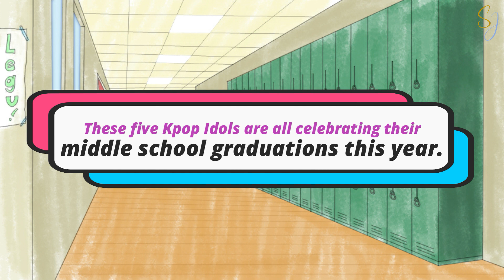5 K-Pop Idols Graduating From Middle School This Year 2021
These are the five starlets who are celebrating their middle school graduations this year.

 Hi, it is me Sherylle Jeniffer. This channel contains K-pop and K-drama news, BTS and ENHYPEN, travel and lifestyle vlogs for your daily entertainment and education.